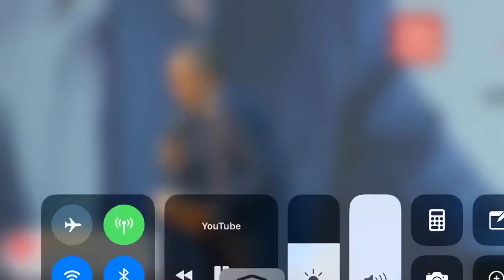İnce; İnterneti de çaldınız, Allah belanızı versin diyerek haykırdı.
Milyonların katıldığı İzmir mitinginde internet kesilince Muharrem İnce Allah belanızı versin diye haykırdı.